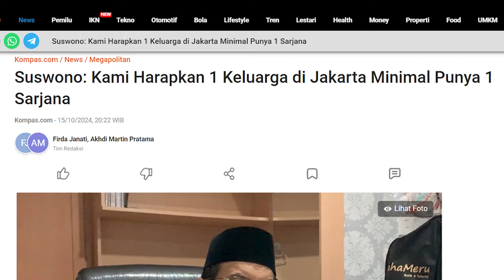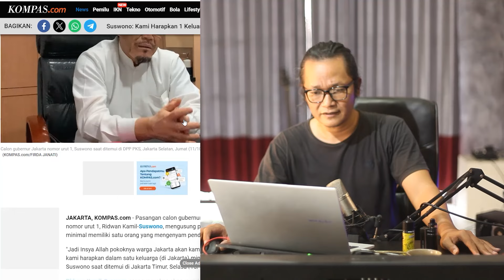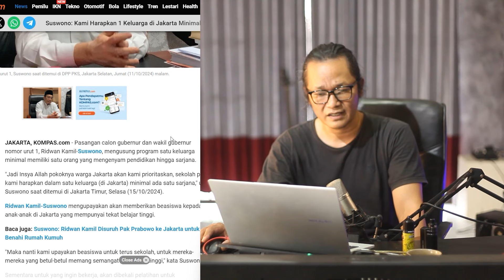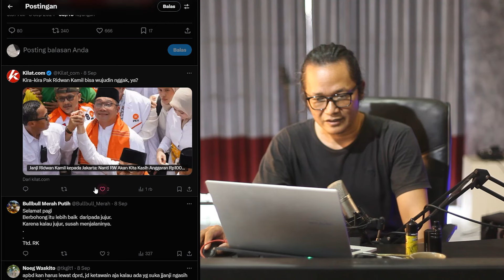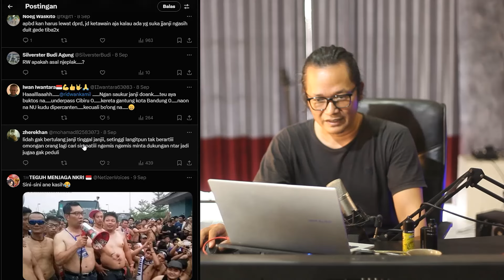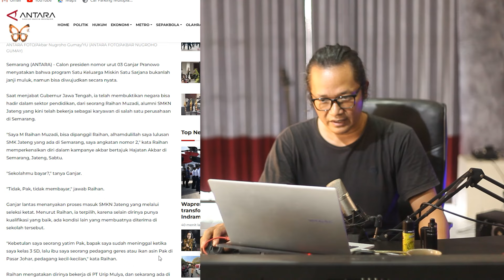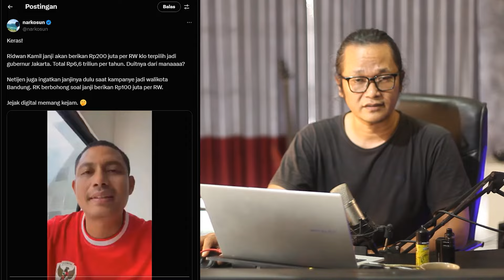SUDAH MENTOK!?REAKSI GANJAR KETIKA PROGRAMNYA DITIRU OLEH RIDWAN KAMIL!?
sungguh mengejutkan program dari ganjar pranowo satu keluarga satu sarjana tiba-tiba di ucapkan oleh calon gubernur jakarta,nah apakah ini termasuk meniru pragram ganjar pranowo atau kebetulan saja??